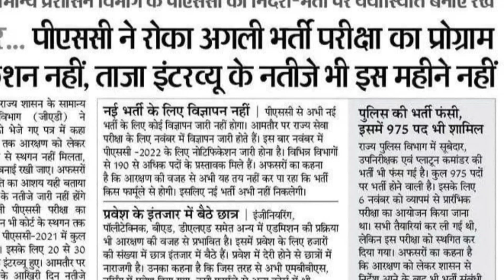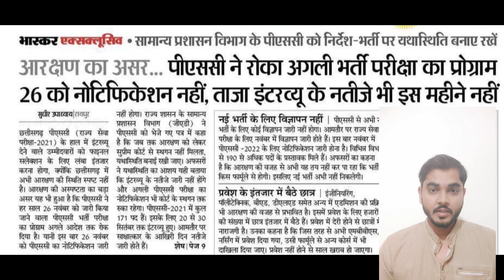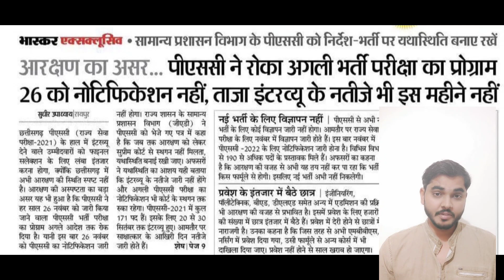इस वर्ष 26 नवम्बर को नहीं आएगा cgpsc का नोटिफिकेशन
अगर आपको कोर्स खरीदने में कोई दिक्कत हो रहा तो आप इस नंबर पर कॉल कर सकते हैं -